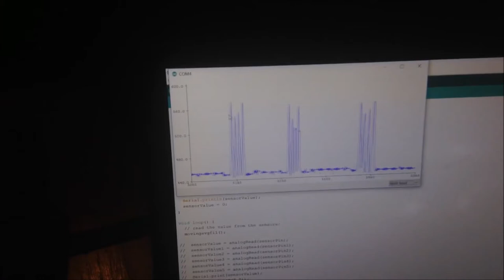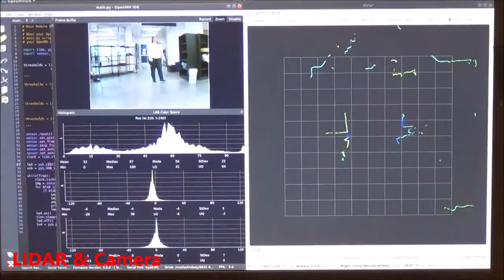Capstone Project Fall 2018 Georgia Tech: Team Mul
This was an amazing semester long project to build an autonomous path-planning robot to help farmers with carrying produce and heavy loads around fields, particularly over rows of crops. Ended up showing the concept, overall it was really fun!